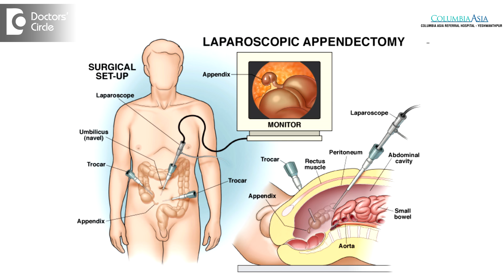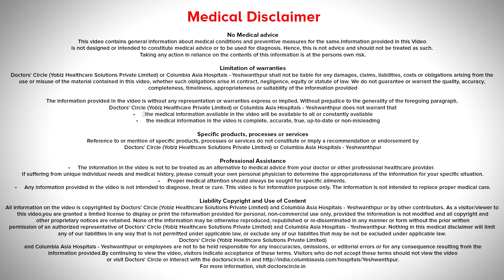What is the recovery time from Laparoscopic Appendectomy? - Dr. Sathish N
The recovery time with laparoscopic appendectomy is hardly about 2 days hospitalisation or of late people have been sending patients on the same day after surgery. Moreover if there is a complex laparoscopic appendectomy that has happened for a patient, the patient would have had to stay back for almost 3 to 4 days. The recovery stay is not related to the laparoscopic procedure as such, but because of the disease process. There are lot of instances where the appendix has ruptured, there are lot of adhesions, we would have to release the adhesions, as result the intestinal motility would be decreased. It is called as paralytic ileus. The patient will not be able to pass motions or take anything orally. As a result of which he will have to stay back for IV fluid supplementation. Sometimes  there are patients  who have a  little bit of  exaggerated pain at the umbilical port site or at other port sites, as  result of which they stay back to get good analgesic control.  In addition it is seen that in most of the laparoscopic appendectomy is actually a  boon for the patient  because in open appendectomy, the scar will be about 4 to 5 cms  or rather 6 cms  and if it is a difficult   appendectomy, then we will have to do a difficult cut and remove the appendix. But in laparoscopic  appendectomy, in most of the times, the surgery passes of smoothly and the patients  and get back to work  in a matter of 2 or 3 days.